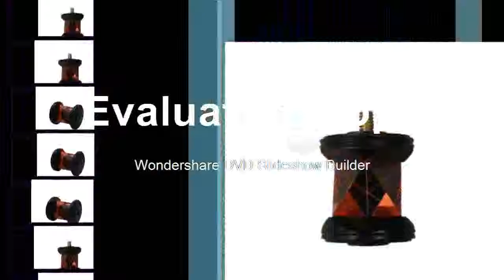Mini 360 Degree Prism for ATR Total station Replacement of GRZ101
Product On Aliexpress

Brand Name:LETERModel Number:MINI360Flatness:1Surface Quality:10/5Shape:CubeAngle Tolerance:1Material:K9Dimension Tolerance:1